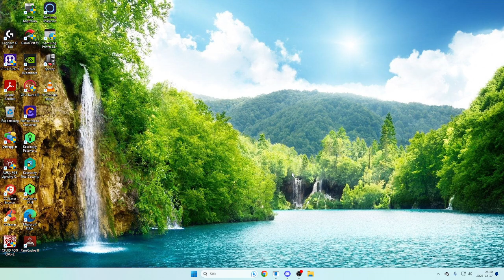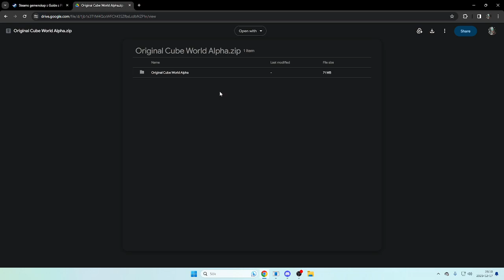How To Download Cube World Alpha 2023